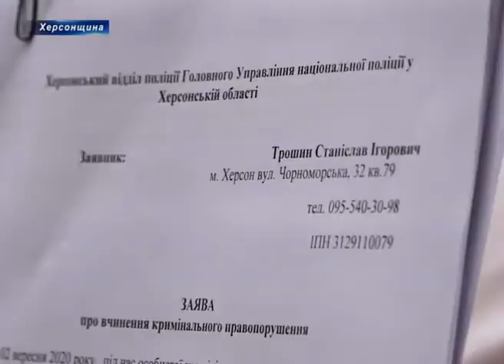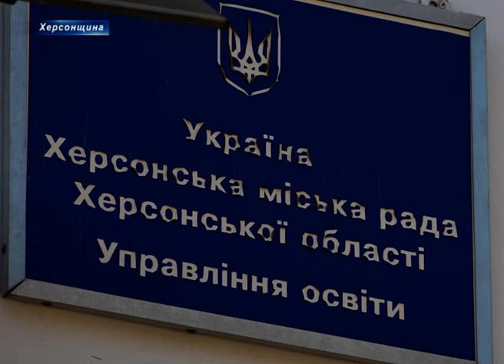Херсонська «Батьківщина» продовжує вже із мітингом відстоювати право дітей на повну середню освіту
Херсонська «Батьківщина» продовжує вже із мітингом відстоювати право дітей на повну загальну середню освіту. Після заяви у поліцію на дії міського Управління освіти, стало відомо, що справи за вказаними фактами та статтею «Самоуправство» правоохоронні органи не відкривають. У «Батьківщині» налаштовані відстоювати право сімей на безпеку. Із скороченням шкіл діти будуть змушені долати чималу відстань і добиратися в незнайомі райони міста